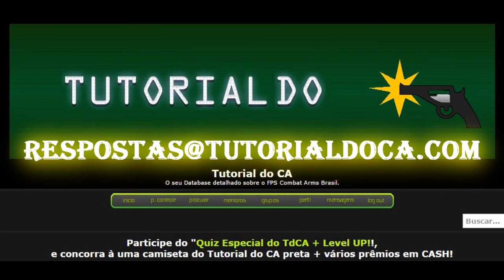Nota de Atualização (23/07/2015) + Quiz Especial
Nota de Atualização de 23/07/2015: Spiders Vs Scorpions II; Itens de Verão, Ophelia e Elle permanentes, MYST-Arsenal Plus & Passe de 100% GP à venda!

Team Speak 3 (Livre a Todos): perfectteam.ts3gamer.com.br